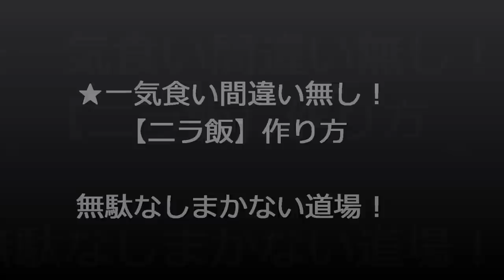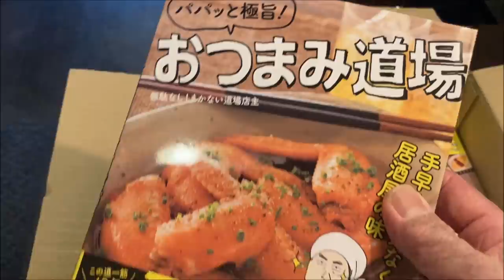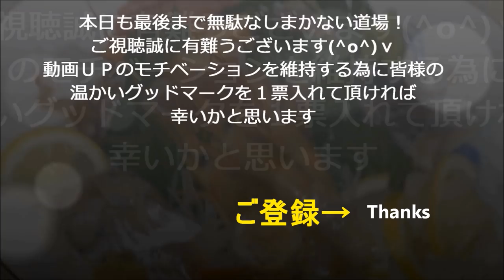【ニラ飯】作り方★一気食い間違い無し！